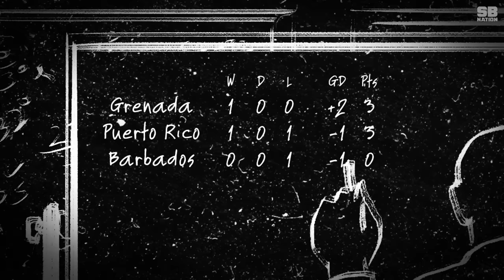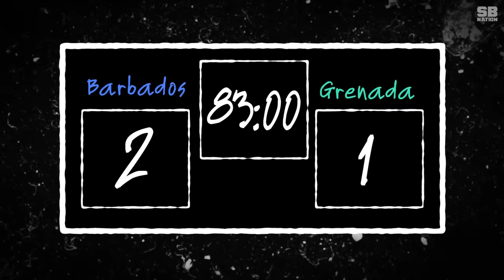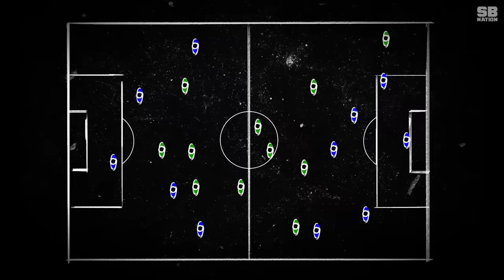Barbados intentionally scored an own goal to help them win by two thanks to a weird golden goal rule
Barbados needed to win by two, but they were only up one. So instead of scoring in the traditional way they intentionally kicked in an own goal to get to extra time. That way, they'd have a chance at a golden goal that for some reason was worth two goals instead of just the usual one. Grenada spent three minutes trying to score on either net to keep themselves from getting knocked out, and the mayhem is still worth talking about today.

Written and produced by Ryan Simmons and Will Buikema
Shot and edited by Mike Imhoff
Animations and graphics by Philip Pasternak